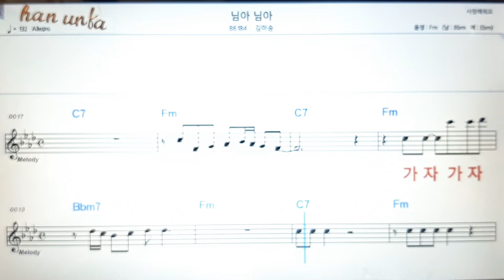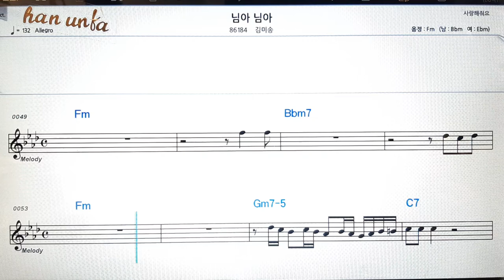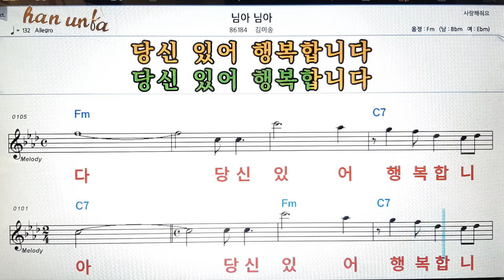님아 님아/김미송👍노래 반주, 코드 악보,가라오케💋Karaoke*Sheet Music*Chord*MR